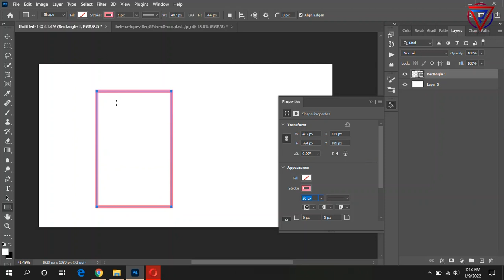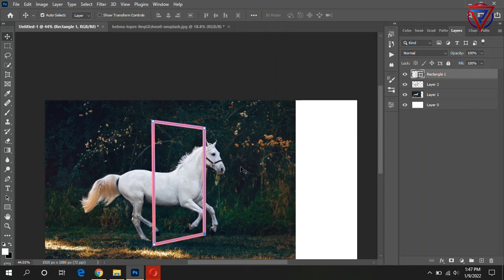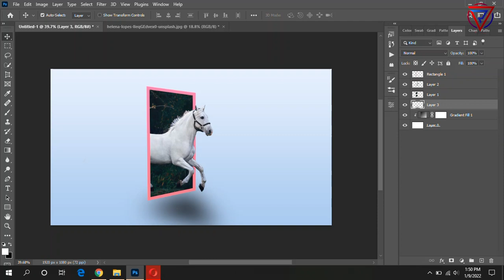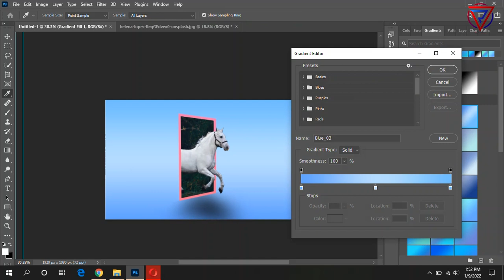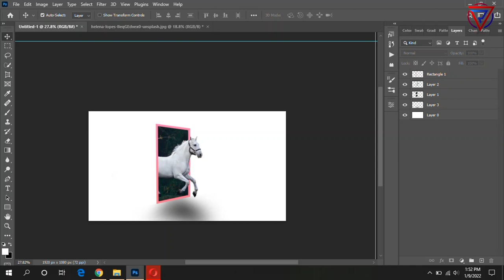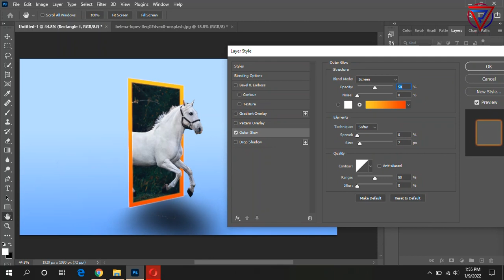Pop-Out Effect in Photoshop | horse pop out effect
V Remix